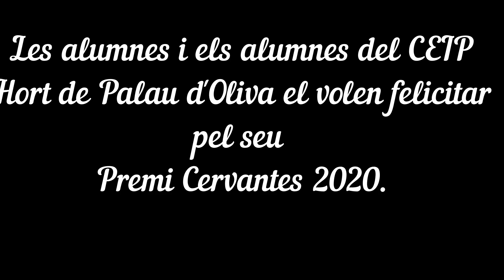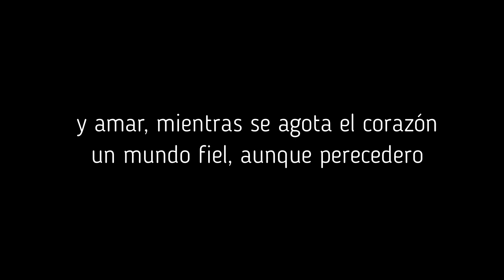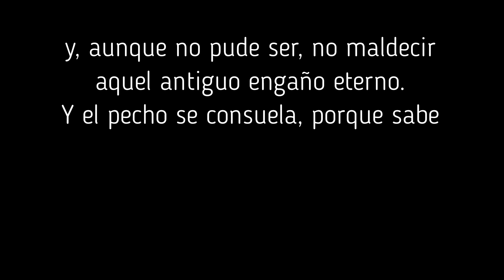Francisco Brines. Felicitació Hort de Palau-Oliva 2020